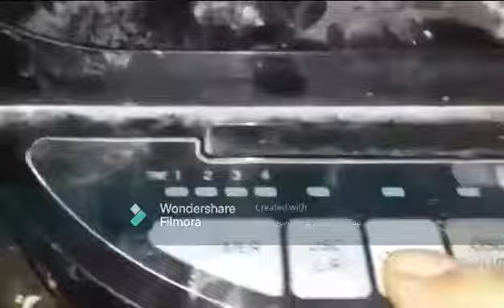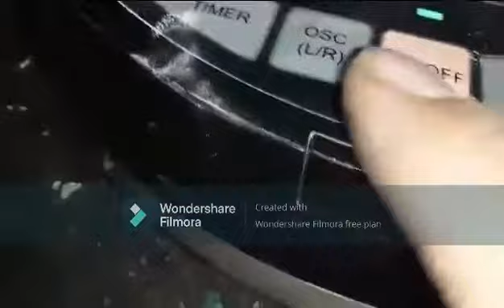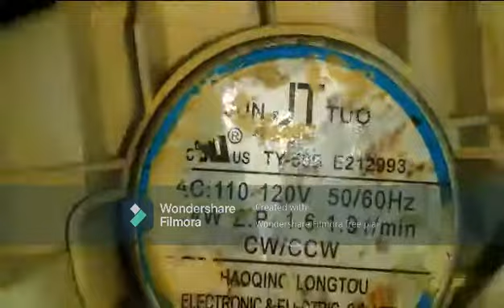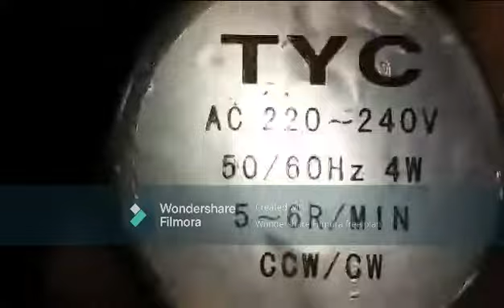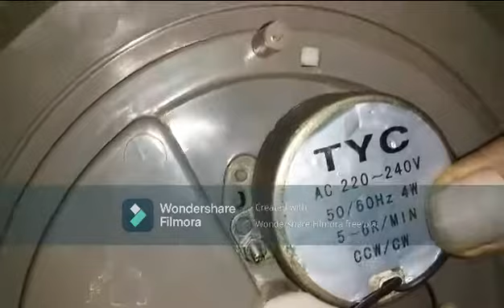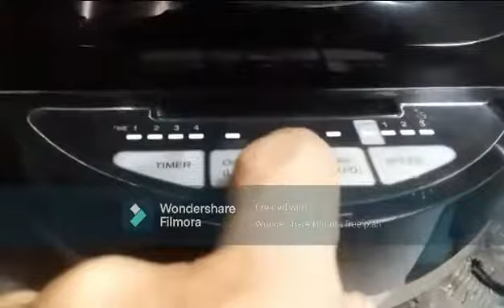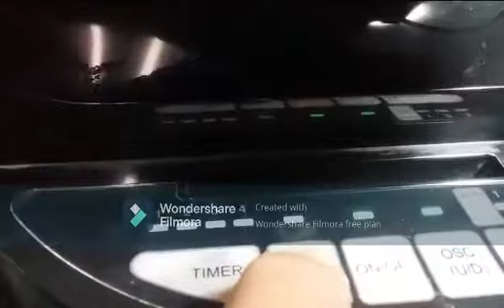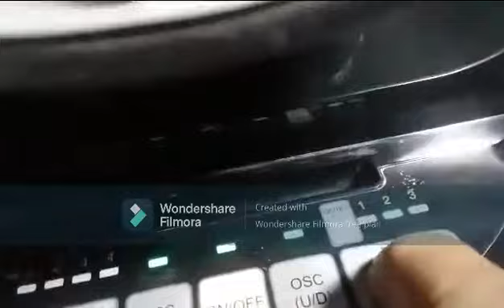Restoration Of Table Fan(Nabaha)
Tags(Ignore):
Fan Fix
Table Fan Fix
Restore Fan Table